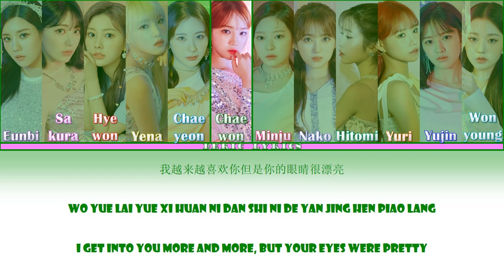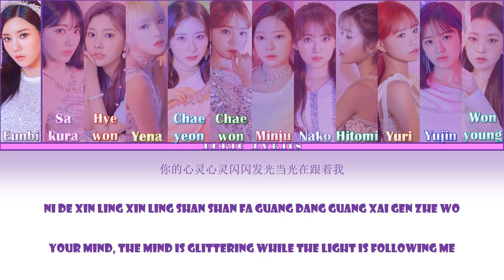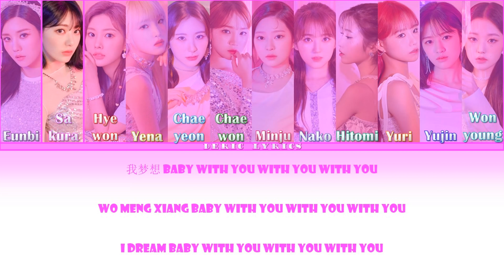IZ*ONE - Secret Story of the Swan (Chinese Ver. & Karaoke Ver.) (Color Coded Lyrics) [Man/Pin/Eng]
Sorry for the Mistakes. I Hope You Like This